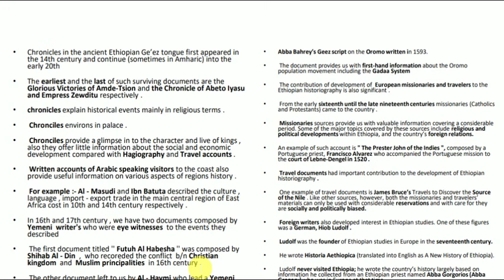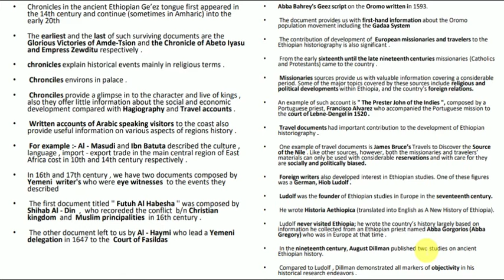History of Ethiopia and the Horn Chapter one part four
To be successful in life , you must learn what you want
To get what you want , you must do a great GPA or score in the freshman